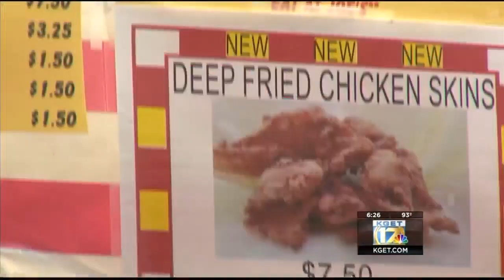Deep fried chicken skin: a new item at the Kern County Fair